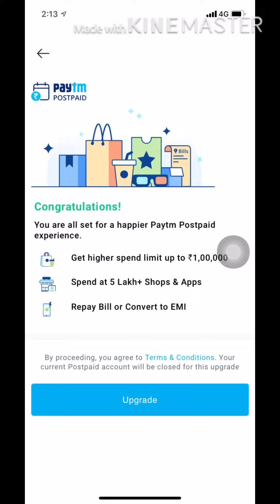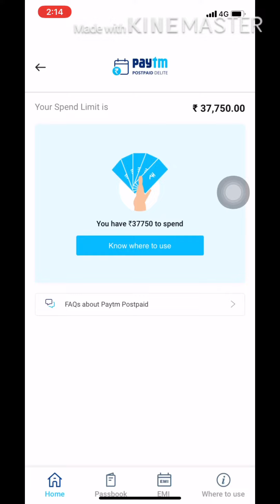Increase paytm postpaid limit | paytm postpaid 38000 limit